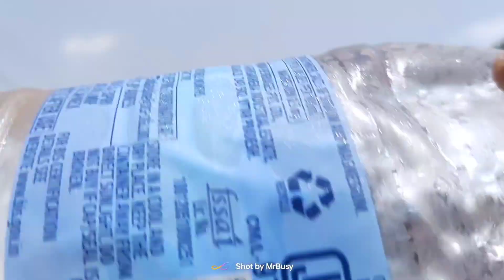DJ Kasana Ristal Full Competition | Most Big Competition 2023 | Kawad Yatra • MrBusy Vlogs